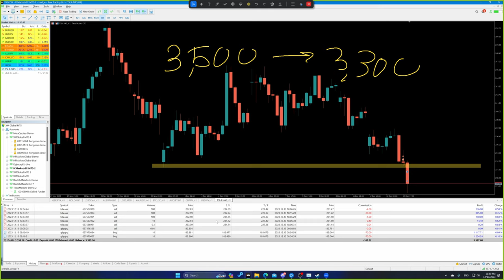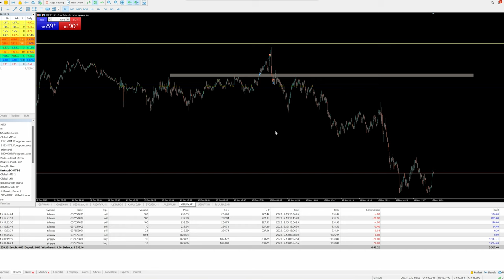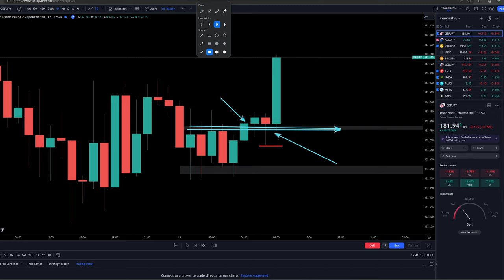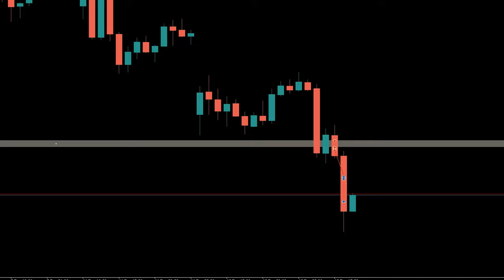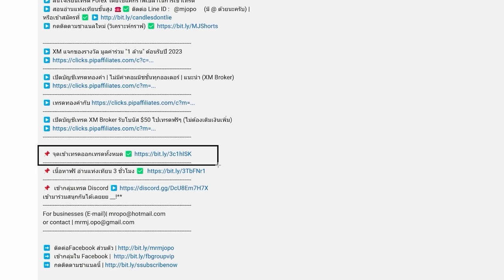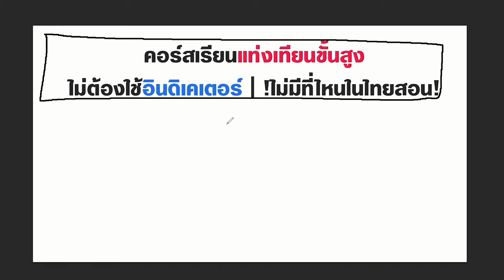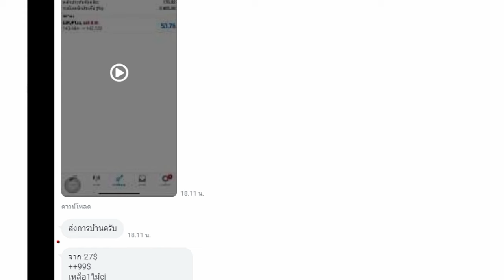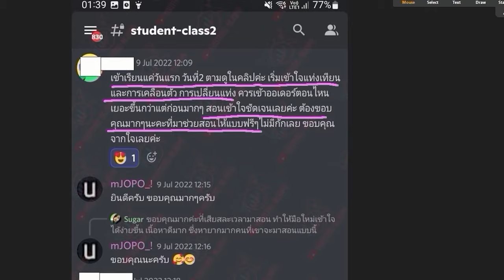เทรด Forex 1 วัน ฟันไป 1 แสนบาท | อธิบายจุดเข้าเทรดให้ฟัง แบบง่ายๆ มือใหม่ทำตามได้เลย